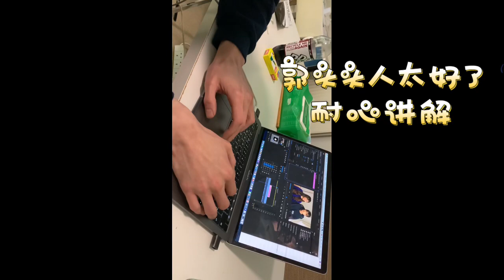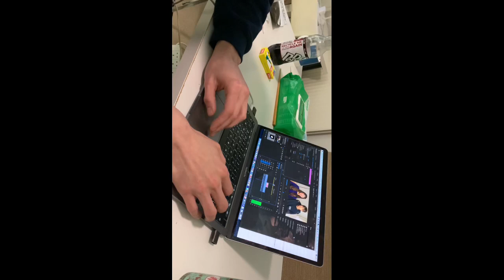我和中英混血儿的对话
英伦红人节伙伴😄！郭头头